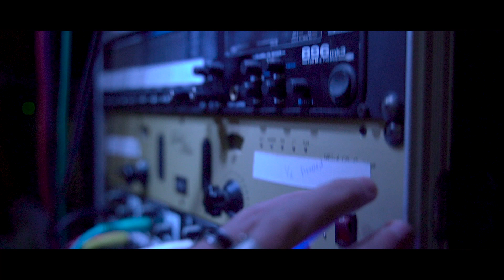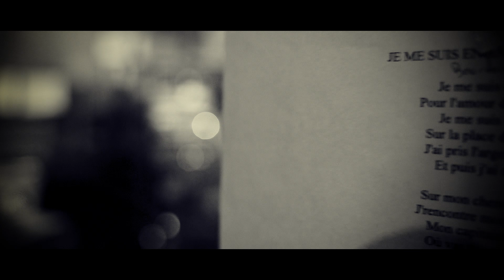Los Cinc Jaus - Le mois d'avril s'en va finir - ("Baissatz vos montanhas" nouvel album automne 2020)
Los Cinc Jaus (musique traditionnelle du Velay)

Album: Baissatz vos montanhas - 2020

Titre: Le mois d’avril s'en va finir

Adaptation de la version chantée à Vergezac, le 28 janvier 1979, par un membre du Club du troisième âge. Nous avons fait le choix de reprendre la prononciation du collectage sur le refrain : “rosée” prononcée “rosé-é-ie”

Consultable sur le site des archives départementales de la Haute-Loire (fonds Didier Perre / cote 11 AV 147).

Le groupe: Arnaud Bibonne (Cabrette, chant) - Antonin Duval (Violon, chant) - Florent Paulet (Accordéon diatonique, chant) - Lucien Pillot (Vielle à roue, chant)

Co-production: AEPEM, Ratapenada

Réalisation vidéo: Loïc Terrier

Enregistrement studio: Joanny Nioulou

Lieu: Studio de la ferme

Paroles:
Le mois d’avril s’en va finir
Il faut bien qu’il en sorte
Le mois de mai va commencer
Et nous allons vous l’annoncer

Refrain :

En chantant, en chantant ce joli mois de mai
Qui nous donne la rosée
Qui nous réveille

Nous avons passé par vos prés
Vous aurez du fourrage
Vos vaches feront le veau
Et vos brebis des agneaux

Refrain

Et vous fillettes qui êtes là-haut
Dans la plus haute chambre
Entendez tous vos amants
À la porte qui chantent
Refrain

Ouvrez vous vite les écouter
Et vos amants qui vont chanter

Refrain

Anatz dins lo panièr daus uòus
A chasca man botatz ne’n nòu

Refrain

Se ne volètz rien bailar
A vostra pòrta anarem chiar

Refrain
Refrain